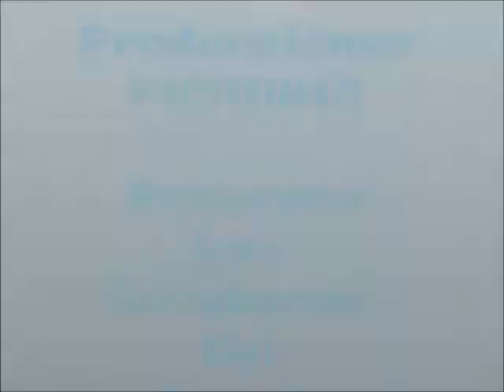Geografia Mundial 6 .E Sociales 2014 C T P Paquera